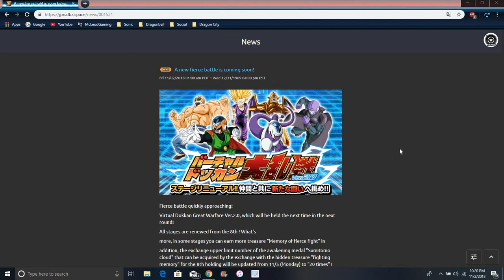New Bosses For Dokkan Battlefiled 2.0 All Info DBZ Dokkan Battle